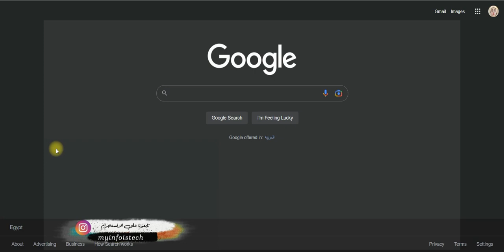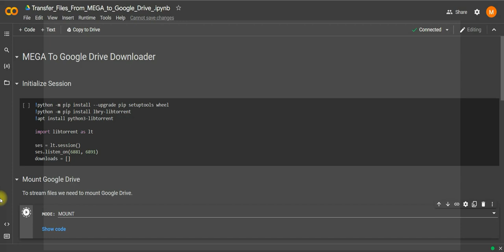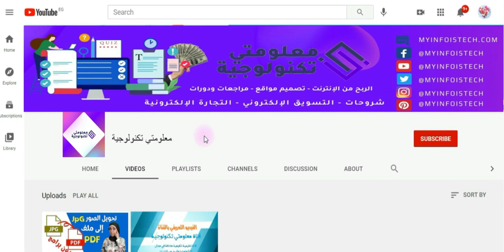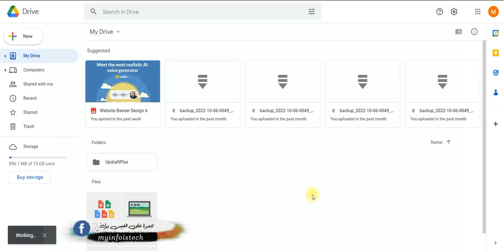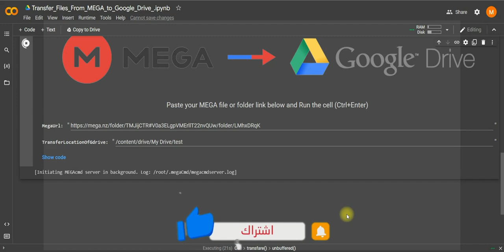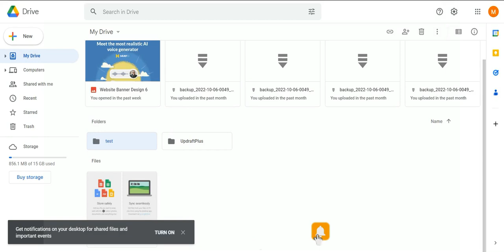طريقة نقل الملفات من موقع ميجا لجوجل درايف 2023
محتوى الفيديو : سيكون هذا الفيديو مرجعك لطريقة نقل الملفات من موقع ميجا لجوجل درايف في  2023
وستتعلم في هذا الشرح طريقة نقل الملفات من موقع ميجا لجوجل درايف - في هذا الفيديو نشرح كيفية  نقل ومشاركة وحفظ  الملفات الكبيرة علي الأنترنت عن طريق جوجل درايف أفضل موقع لنقل ومشاركة الملفات الكبيرة علي الأنترنت.
وإذا قمت بفتح هذ الفيديو ده فانت من الأشخاص التي تبحث عن طريقه لتقوم بنقل الملفات التي تريد نقلها أو تحميلها بسهولة عن طريق جوجل درايف بالإضافة إلى ملفات Share التي معك على ميجا وتريد نقلها إلى جوجل درايف الخاص بك لتمتلكها على الدرايف الخاص بك.

▬▬▬▬▬▬▬▬▬▬▬ஜ۩۞۩ஜ▬▬▬▬▬▬▬▬▬▬▬▬▬

▬▬▬▬▬▬▬▬▬▬▬ஜ۩۞۩ஜ▬▬▬▬▬▬▬▬▬▬▬▬▬
▬▬▬▬▬▬▬▬▬▬▬ஜ۩۞۩ஜ▬▬▬▬▬▬▬▬▬▬▬▬▬
🎀 ___ فيديوهات سابقة قد تهمك .. 【 💓🆂🆄🅱🆂🅲🆁🅸🅱🅴💓 】

🔴طريقة تحويل مجموعة صور JPG الى ملف PDF - طريقة تحويل pdf الى صيغة صورة بدون برامج طريقة مضمونة 100%

🔴 عاجل | اعلان اليوتيوب رسميا عن أسباب انخفاض ونقص عدد المشتركين من القناة خلال الفترة الاخيرة 2021
▬▬▬▬▬▬▬▬▬▬▬ஜ۩۞۩ஜ▬▬▬▬▬▬▬▬▬▬▬▬▬
إذا كان هدفك تطوير نفسك بافضل واسهل الطرق في مجال التكنولوجيا واستخدامها لزيادة فاعليتك في البزنس🚀 فأنت في المكان الصحيح 👍
قناة معلومتي تكنولوجية هي قناة متخصصة في عمل فيديوهات ومراجعات في مجال تكنولوجيا المعلومات والإنترنت والربح من الإنترنت وشروحات وعن برامج الكمبيوتر المشهورة، كما تتناول القناة معلومات قيمة عن أهم البرامج الشهيرة وبالإضافة إلى تقديم الكوبونات الحصرية للبراندات الشهيرة في مجال التكنولوجيا والأجهزة التكنولوجية المستخدمة سواء أن كان برامج تكنولوجية أو معدات تصوير أو أجهزة مساعدة أو موبايلات، وتحتوي القناة على العديد من الشروحات في مجال الربح من الإنترنت والتجارة الإلكترونية والتسويق الإلكتروني والتسويق بالعمولة وعروض CPA.